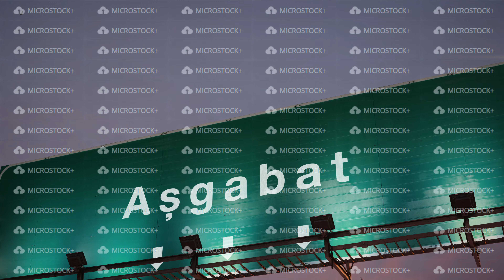Airplane Landing Ashgabat during a wonderful sunrise